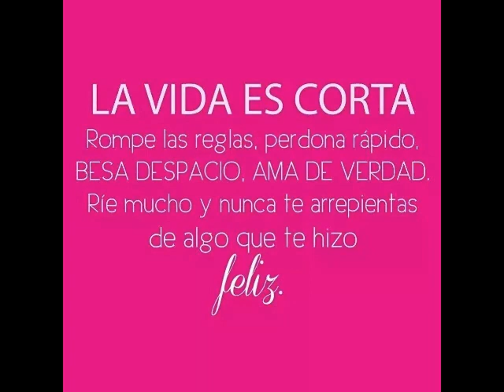A Mi Manera - Rondalla del SEER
Una canción que a todos nos a conmovido alguna vez, gracias por su aporte.